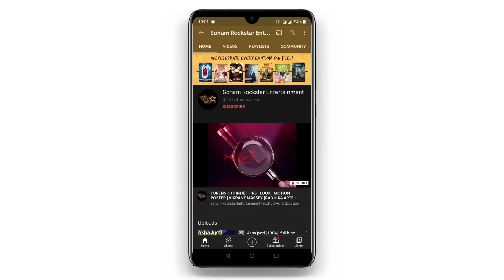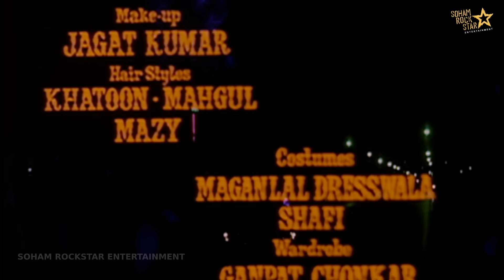Khoj (1971) | full hindi movie | Shatrughan Sinha | Jayshree T | Deepak Kumar | SRE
Khoj is a 1971 Indian Hindi-language film directed by Jugal Kishore, starring Farida Jalal, Shatrughan Sinha, Jayshree T. and Deepak Kumar in lead roles.